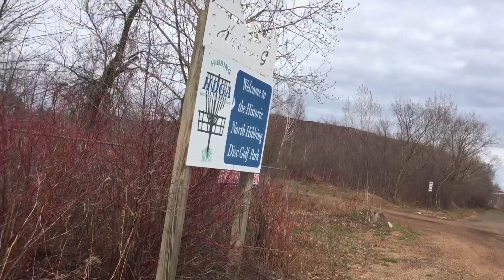“Fade Away” w/Mason Barto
The song is “Fade Away” by The Kid Laroi And Lil Tjay